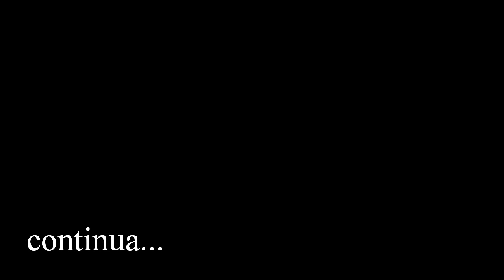POUPA DA BUNDA INTRO - versão Léo Santana Feat. Lu Carlos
Intro da música Poupa da Bunda By Lu Carlos